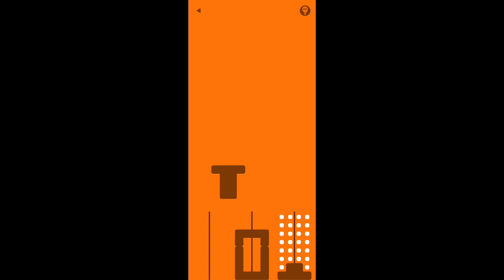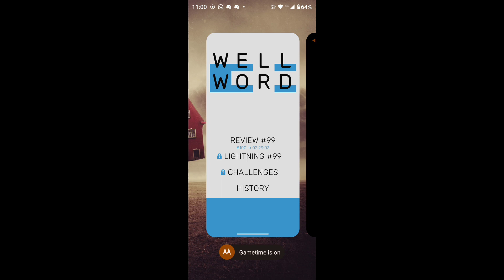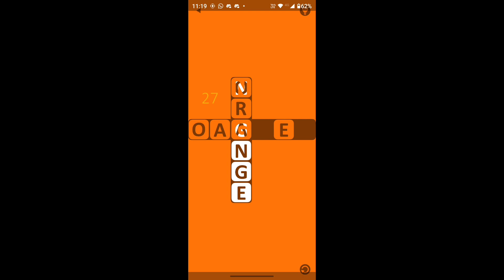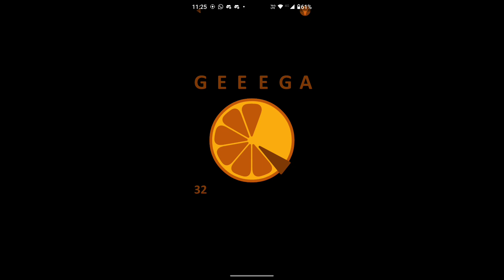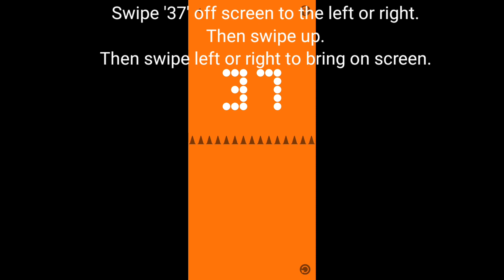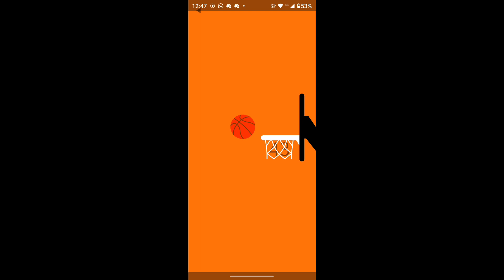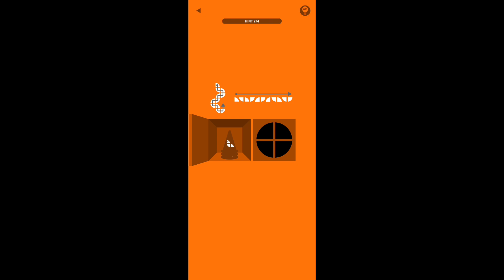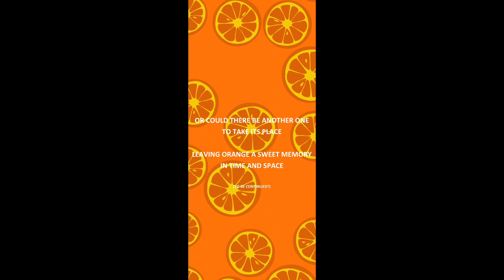Orange All 50 Levels Gameplay/Walkthrough (Android/iOS)